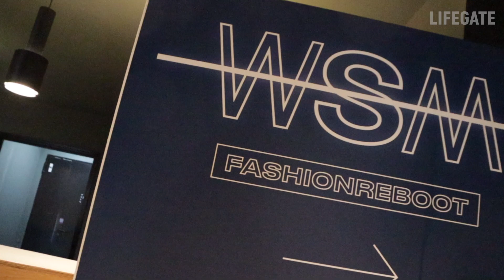WSM Fashion reboot. Stefania Ricci, direttrice del Museo Salvatore Ferragamo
Stefania Ricci, direttrice del Museo Salvatore Ferragamo, spiega che "prima di tutto bisogna cambiare mente". La decisione di esporre alcune calzature provenienti dall'archivio della casa di moda fiorentina al WSM Fashion reboot scaturisce proprio dalla volontà di mostrare in che modo Ferragamo ha saputo reinventarsi in un periodo socio-politico di rottura.